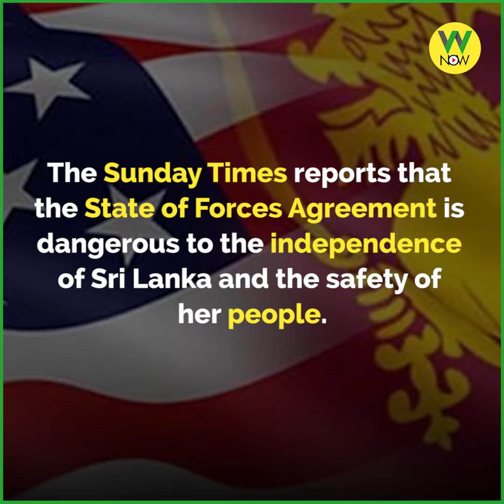How safe are you?